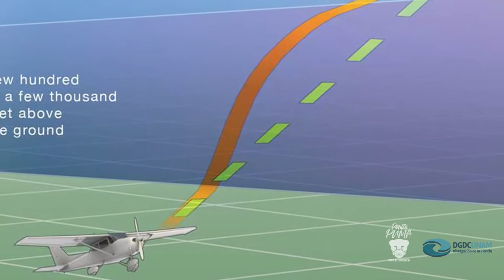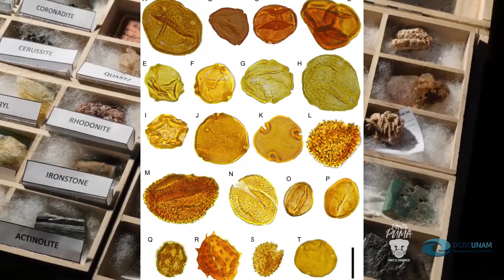Estudiar CIENCIAS ATMOSFÉRICAS | Crónicas del Capitán #6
¿Qué hacen las personas que estudian la atmósfera? ¿Cómo lo hacen? ¿Qué comen? Descubre la labor de estas personas en este nuevo episodio de Crónicas del Capitán, con el mismísimo Capitán Planeta.